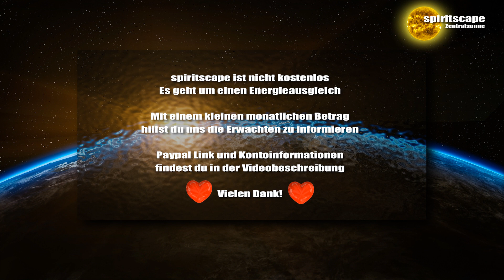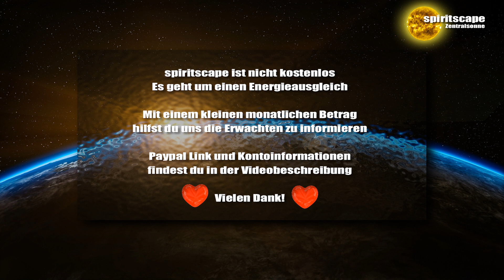Das Violet Ray Gerät - Transinformation - 22.01.2015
Lieben Dank für euren Energieausgleich:
Bankverbindung:
Wolfgang Kerinnis
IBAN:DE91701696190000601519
BIC: GENODEF1ZOR